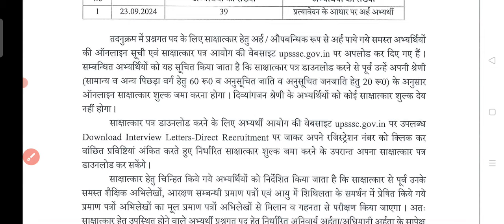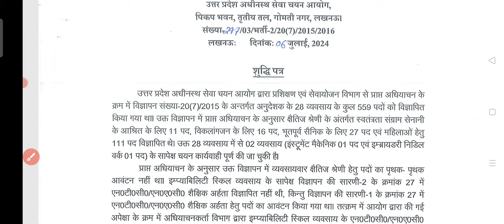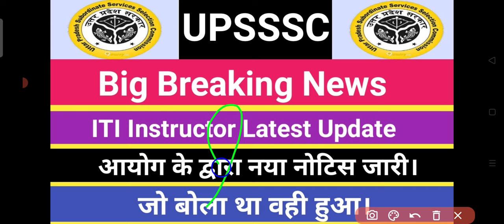UPSSSC NEW NOTICE OUT!!!!